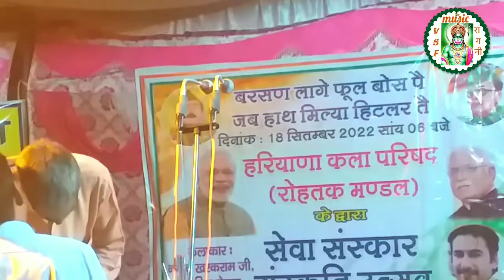महान स्वतंत्रता सेनानी शहीद कवि जाट मेहर सिंह जी की धर्मपत्नी सती दादी प्रेमकौर पर सुणाई गजब रागनी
Title - Dadi Premkor logo
Singer - Master Rohtash
Writer - Master Rohtash lather
Aritist - VIJENDER SINGH FOJI
Lable - VSF Studio
Digital Work - VSF MUSIC RAGNI
Owaner - Vijender Singh Foji
Copyright - VSF STUDIO

# Haryanvi hit ragni
# Aarti bhoriya ki hit Ragani
# Rajendra Kharkiya ki hit Ragani
# Sunil dujaniya ke Ragni
# Rakesh kaloi ki Ragani

# competition ki Ragani
# Rajendra Kharkiya Sunil dujaniya ka rang Kat
# master Satbir ki Ragani
# pale Ram dhaiya ki Ragani
# Baburam dhaiya ki Ragani

# Bali Sharma ki Ragani
# Jitendra padhaanaa ki Ragani
# Vikas nidana ki Ragani
# Suresh nindaniya ki Ragani
# Deepak Chidiya Ki Ragani

# Satte Farmana ki Ragani
# Ramesh kalavadiya ki Ragani
# Ranbir badwasniya ki Ragani
# Surendra gignau ki Ragani

# master Suresh hadoli ki Ragani
# karmpal Sharma ki Ragani
# virpal Kharkiya ki Ragani# Yogi Kharkiya ki Ragani
# Diler Kharkiya ki Ragani

# Ompal Kharkiya ki Ragani
## Vikas pasoriya ki Ragani
# kawarpal kelanga ki Ragani
# Deepa Chaudhari ki Ragani
# Sarita Chaudhari ki Ragani

# Neelam Chaudhari ki Ragani
# Binnu Chaudhari ki Ragani
# Rekha Lamba ki Ragni
# Babli Verma ki Ragni
# Babli Verma dance# Preeti Choudhary ki Ragni

# Priyanka Chaudhari ki Ragani
# Suresh Gola ki Ragani
# Narendra Dadri Tohe ki Ragani
# Deepak agwanpuriya ki Ragani
# Anuj Sharma ki Ragani

# Jaydeep dujaniya ki Ragani
# RC Chaudhari ki Ragani
# Rishi Pal koshinder Ki Ragani
# Vijendra Fauji Ki Ragani
# Hanuman digrota ki Ragani

# dalu digrota ki Ragani
# Pawan pilaniya Ki Ragani
# Ram Mehar Sharma ki Ragani
# Muni Ghar pabda Ki Ragani
vance Chandi Ki Ragani

# Armaan kaloi ki Ragani
# Amit Chahal ki Ragani
# Amit Rohana ki Ragani
# Mange Lohar ki Ragani
# Narendra khark Ram ki Ragani

# Kamal Lohani ki Ragani
# Gajendra Phogat ki Ragani
# Joginder Malik ki Ragani
# Amit Malik ki Ragani
# Vikas saatroad ki Ragani
# Jasveer petwad ki Ragani
# Rajesh Khanna ki Ragani
# Vishnu jevra Ki Ragani
# Karan Singh makdauliya ki Ragani
# Jaat Mehar Singh ki Ragani
# Pandit lakhmichand ki Ragani
# Dhanpat Singh ki Ragani
# Baje Bhagat ki Ragani
# Pandit Jagannath ki Ragani
# Munshi Ram jandli ki Ragani
# Jagdish Chandra ki Ragani
# VSF music Ragani
# Jagdish casset ki Ragani
# Maina casset ki Ragani
# Azad Khanda Khedi ki Ragani
# Sunil dujaniya hit ragni
# Sunil dujaniya Binnu Chaudhari ki Ragani
# Madhu Sharma ki Ragani
# Rakesh syoran ki Ragani
# Prem Dehati ki Ragani
# Billu Sharma UP ki Ragani
# Rajbala ki Ragani
# Manisha dadari ki Ragani
# Sunil munimpur ki Ragani
# Kissa Subhash Chandra BOS
# Kissa Bhagat Singh
# Kissa Chandrashekhar Azad
# hissa Anjana PawanPawan
# kissa Roop Basant
# Kissa Chap Singh somvati
# kissa Krishna Sudama
# Kissa Sarvar Neer
# kissha Seth Tarachand
# Kissa Dhruv Bhagat
# Kissa hurmenka
# Kissa Puranmal
# kissa Bija sorath
# Haryanvi bhajan
# Kissa Chandrahas
# Mahabharat ki Ragani
# Kissa Narsi Bhat
# kissa dropati chir Haran
# faujiyon ki Ragani
# Barsane Lage Phool BOS per
# Dhokha dekar Pardesi Na Data na karte
# lakhmichand ka Braham Gyan
# Haryanvi chutkule
# Karke Gal Tadapti chhodi
# Harikesh Patwari ki Ragani
# Naresh syoran Ki Ragani
# Bhagwati Bhardwaj ki Ragani
# Nisha Jangra ki Ragani
# Sudesh Sharma ki Ragani
# Satya farmaniya ki Ragani
# master ki Ragani
# Narendra Dangi ki Ragani
# Sunil dujaniya master Satbir rangkat
# Narendra bhainsvadiya ki Ragani
# Kissa Chand Kiran# Haryanvi bhajan
# Naina Ragani centre
# Fauji casset
# Upendra Tomar ki Ragani
# brahmpal Sharma Manju Sharma ki Ragani
# Manju Sharma ki Ragani
# Nardev Beniwal ki Ragani
# Bina Baap Ka Beta sunna